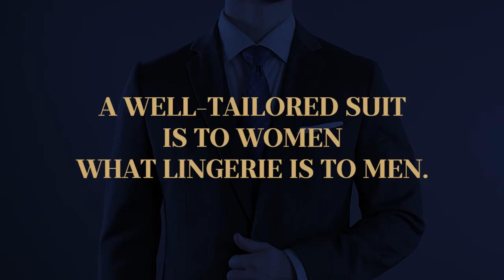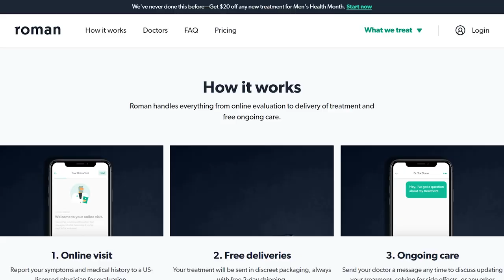Wear THIS & Get Noticed! 10 Things Men Wear That Women LOVE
for a free online visit and free two-day shipping.

Timestamps:
0:00 - Intro
0:20 - Well-fitted suit
0:50 - Wedding ring
1:20 - Sports jacket and leather jacket
3:19 - A signature scent
4:48 - Sunglasses
5:28 - Boxers or Boxer Briefs
5:46 - Cashmere sweater
6:10 - Great looking shoes
6:55 - Hats
7:50 - Well-fitted jeans
8:18 - Well-fitted t-shirt

📫 Shipping Address

Antonio Centeno
USA

PRODUCTS

RECOMMENDED PRODUCTS